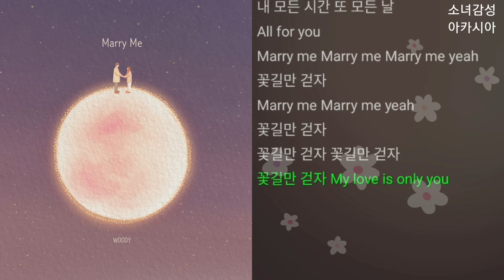우디(Woody) - Marry Me (꽃길만 걷자)